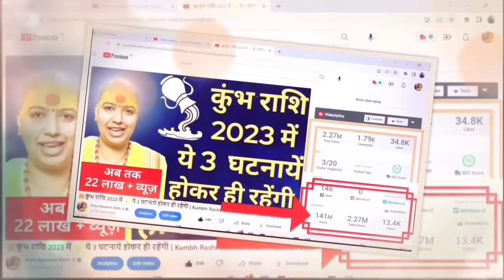मिथुन 15 से 21 जुलाई राशिफल | साप्ताहिक राशिफल | Mithun Rashifal | Gemini